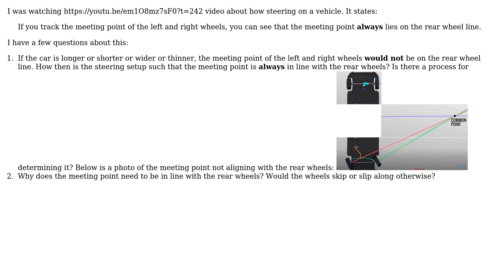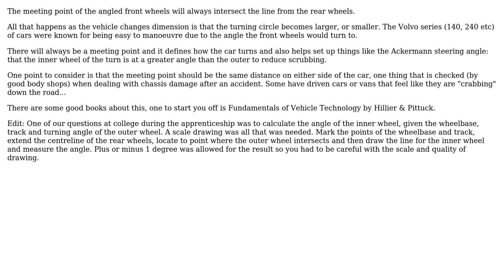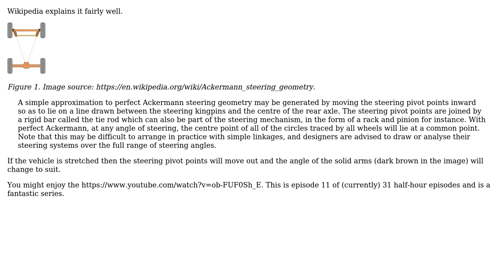Engineering: Meeting point of turning wheels with rear wheels (2 Solutions!!)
Engineering: Meeting point of turning wheels with rear wheels

With thanks & praise to God, and with thanks to the many people who have made this project possible! | Content (except music & images) licensed under CC BY-SA | Music | Images & others | With thanks to user Transistor user Solar Mike user Lachlan Etherton and the Stack Exchange Network Trademarks are property of their respective owners. You are responsible for your own actions.